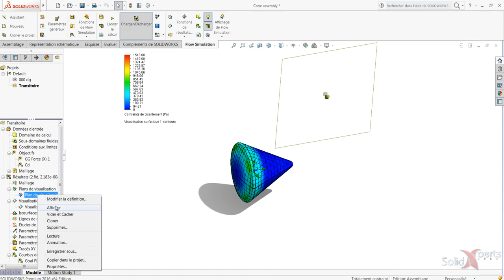Flow Simulation - Les résultats symétriques - Mars 2016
C’est bien connu, lors d’une simulation si on réduit notre modèle le calcul est plus rapide. C’est pourquoi on utilise des contraintes et un maillage symétrique. Mais pour démontrer les résultats, il est préférable d’avoir le modèle au complet. C’est possible maintenant avec les résultats symétriques.